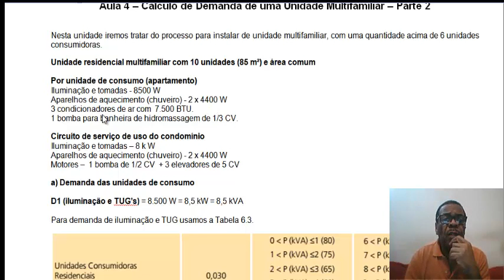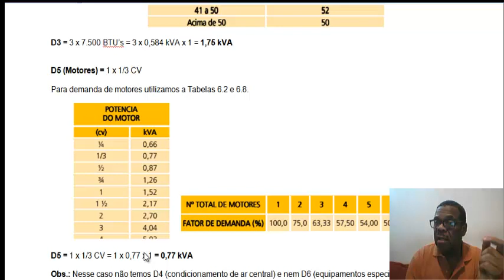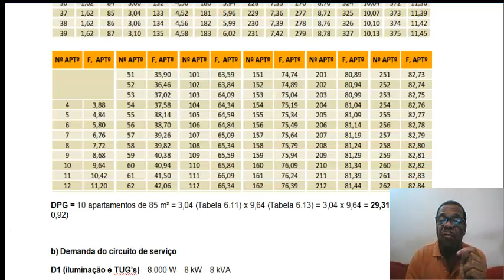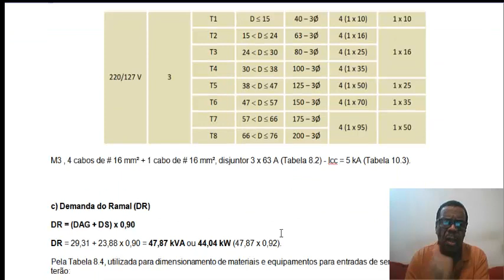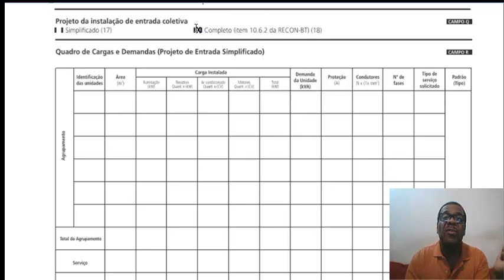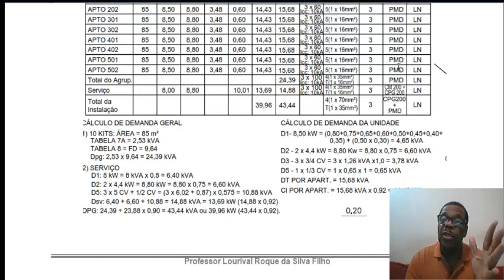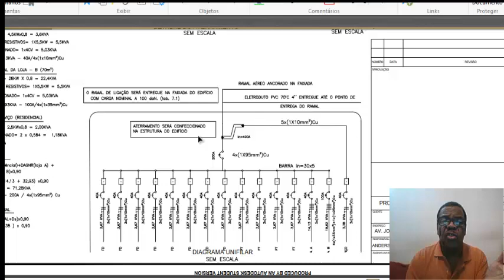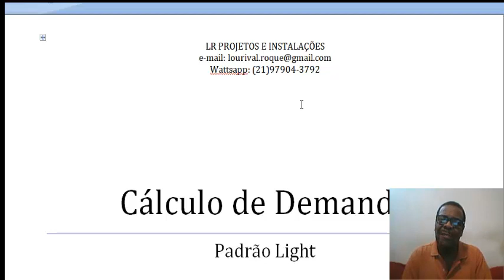Light - Cálculo de Demanda p/unidade Multifamiliar acima de 6 unidades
Como a Light está exigindo que o projeto seja em software apropriado, tipo autoCAD, eu faço esse tipo de serviço para os interessados.

Poderá até fazer cursos gratuitos dependendo do nível escolhido.